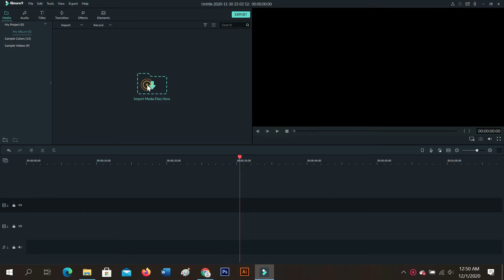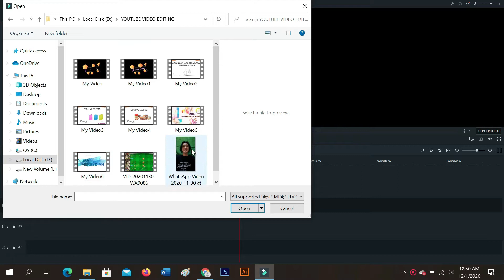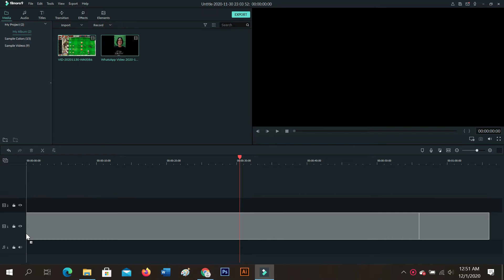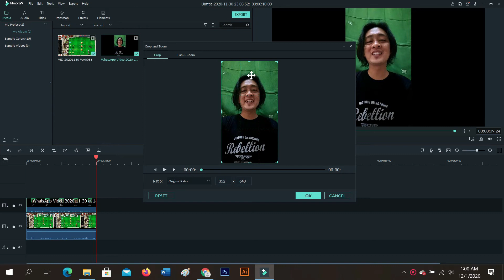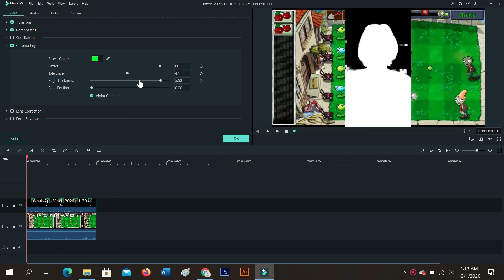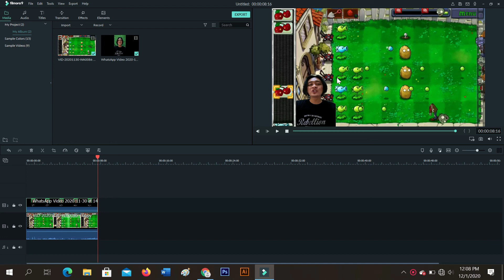CARA MUDAH EDIT VIDEO / FOTO GREEN SCREEN DI FILMORA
Selamat datang di channel youtube Meda Family . Di sini saya akan sharing berbagi ilmu pengetahuan yang saya bisa kepada teman - teman. Kalian boleh kasih pertanyaan ataupun kasih saran di Channel Youtube ini.

Di video kali ini, saya akan menjelaskan bagaimana cara mudah edit video atau foto green screen di whondershare filmora 9.